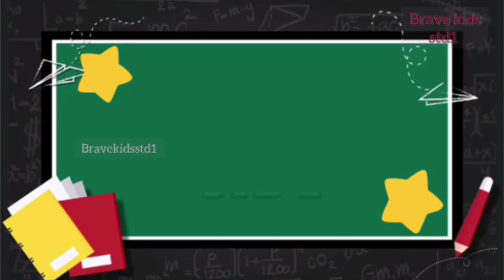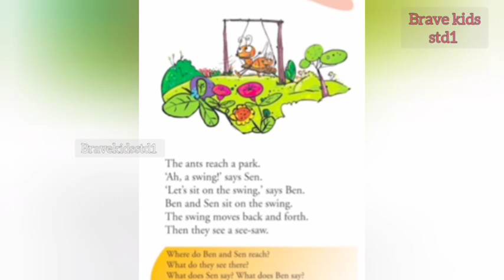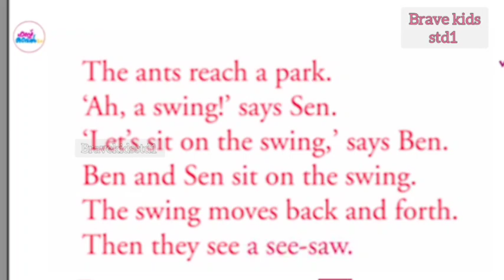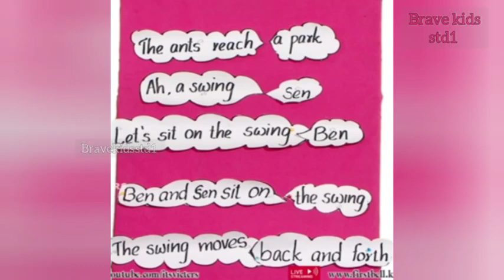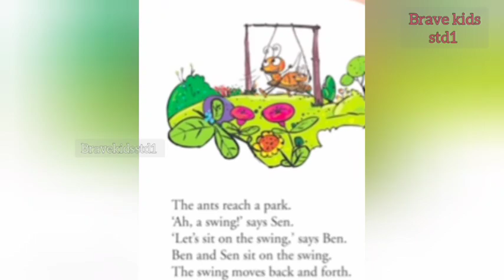VICTERS CHANNEL|STD1|ENGLISH ACTIVITY |19/7/2021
std1 English worksheet
Class1 English activity